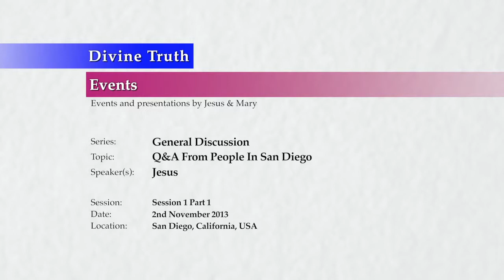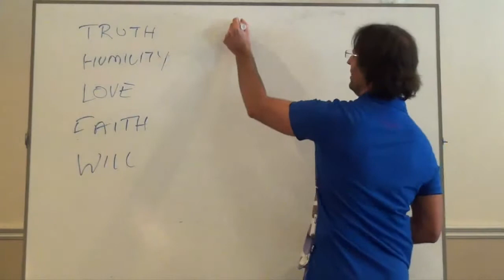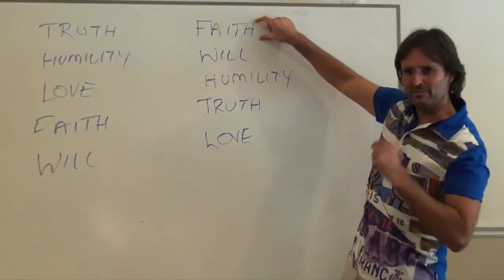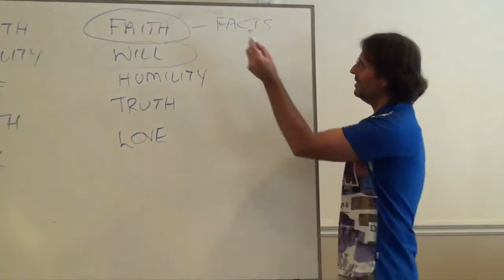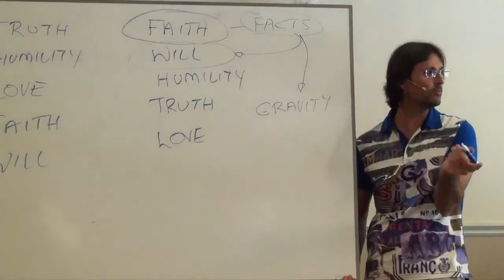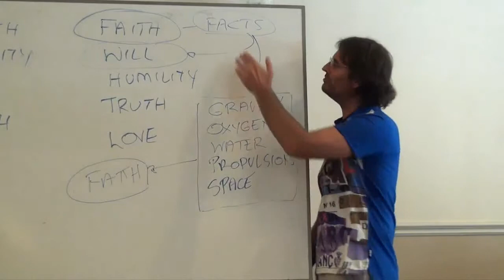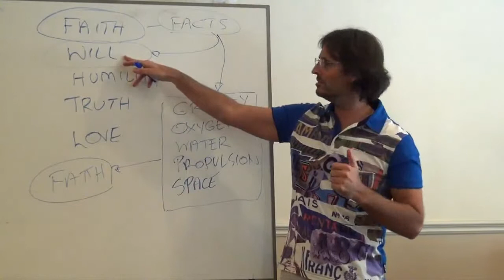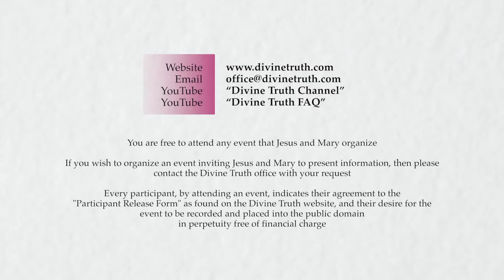☼ Faith Is Built On Facts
20131102 General Discussion - Q&A From People In San Diego S1P1

Complete Video Uploaded on Feb 3, 2014

Discussion conducted in San Diego, California, USA on 2rd November 2013.

Jesus answers questions asked by the audience in San Diego regarding Divine Truth, Love, emotions and related subjects. This is session 1 part 1 of a 2 session 4 part series.

Faith is based upon facts, not based upon fiction or just imagination, it is based upon facts.  And in fact if it is without the bases of facts it is not faith at all, it is just concepts or ideas.  True faith is always based on facts.  Once we gather the facts we will eventually engage our will to actually learn more and go through a process is what we will eventually do.

Participant:  When you say faith, I think of faith as no facts.

Exactly, that is how most people think of faith.  Most people believe faith means no facts.  But can I illustrate the kind of faith that we are going to need.?  [0h6m11s]

(Listen to illustration of the kind faith in attached clip)

20131102 General Discussion - Q&A From People In San Diego S1P1
Time: 0h35m35s to 0h48m0s